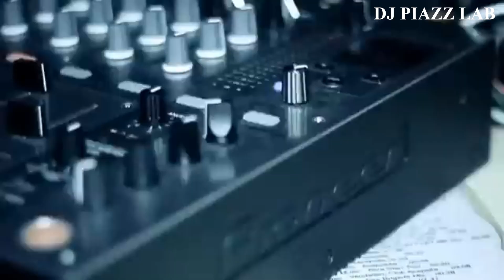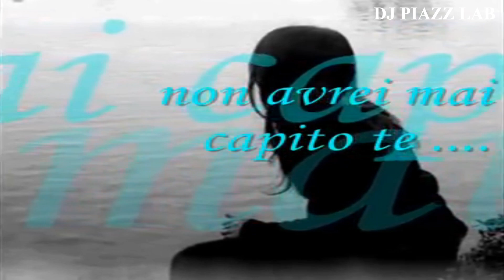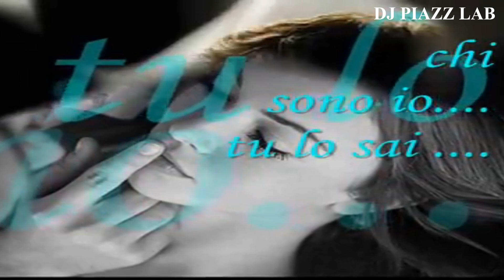DJ PIAZZ LAB: Il laboratorio musicale di Dj Piazz (Esperimento n° 6)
Anche in questa puntata i brani saranno videomixati
Sperimentiamo la tamarranza in diversi stili e con un tocco di romanticismo.

In questo video mixerò alcune mie nuove produzioni, collaborazioni o remix.
Si tratta di esperimenti musicali e sonori, spesso vado a contiminare e "miscelare" alcuni generi e stili tipici (li chiamerò "elementi") degli anni 90-2000 tra loro, "sperimentando" qualcosa di nuovo (chissà se beccherò mai un crossover che possa dare ispirazione ai più affermati per un ritorno della bella musica elettronica)

Tracklist:

1. Dj Matrix & Matt Joe feat. Mad Fiftyone - Alice (Dj Piazz Tamarranza Edit)     [Elementi: Italodance + Bounce]
2. Syrius - Noi Due Nel Mondo E Nell'Anima (Dj Piazz Tamarranza Edit)     [Elementi: Italodance + Easy Trance]
3. Andrea Bocelli & Giorgia - Vivo Per Lei (Dj Piazz Tamarranza Edit)  [Elementi: Italodance + Trance + Progressive]
4. RMB - Spring (Dj Piazz Tamarranza Mix)   [Elementi: Techno Trance + Hard Trance]